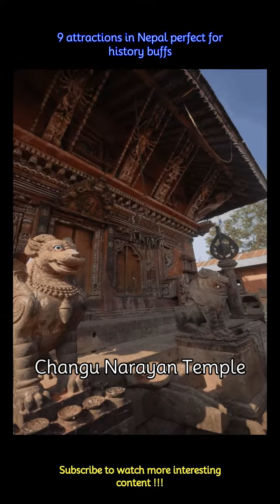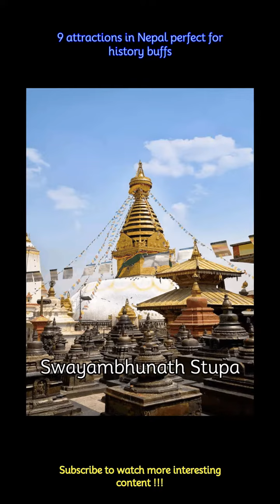9 attractions in Nepal perfect for history buffs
9 attractions in Nepal perfect for history buffs
Set in the heart of the Himalayas, Nepal is home to a rich cultural heritage that spans centuries. From ancient temples to majestic palaces, here are 10 of the most famous cultural sites in Nepal.
 -Known as the birthplace of Goddess Sita and the setting of the epic Ramayana, Janakpur is a major pilgrimage site for Hindus. The city is home to the Janaki Mandir.
 -Revered as the birthplace of Lord Buddha, Lumbini is one of the most important pilgrimage sites for Buddhists around the world.
 -Another UNESCO World Heritage Site, this square is a living museum of Newari culture boasting a collection of temples, palaces, and statues, including the iconic Nyatapola Temple.
 -This UNESCO World Heritage Site is a treasure trove of Newari architecture. It features an array of temples, palaces, and courtyards.
 -Changu Narayan is one of the oldest Hindu temples dating back to the 4th century. Dedicated to Lord Vishnu, the temple is renowned for its exquisite wood and stone carvings.
 -Pashupatinath is one of the holiest Hindu temples dedicated to Lord Shiva. It is a sprawling complex of shrines, ashrams, and cremation ghats.
 -Another UNESCO World Heritage Site, Boudhanath is one of the largest stupas in the world. Its massive mandala, adorned with the eyes of the Buddha, draws pilgrims and tourists alike.
 -Swayambhunath is one of the oldest and most revered Buddhist stupas in Nepal. Also known as the 'Monkey Temple', it offers panoramic views of the city.
 -This UNESCO site is a sprawling complex of palaces, temples, courtyards, and shrines in Kathmandu. It's a showcase of Newar architecture with some structures dating back to the 12th century!